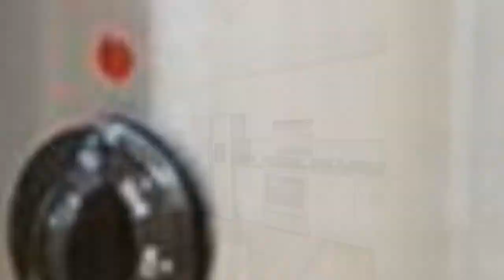75 Yellow Floor Kitchen With White Cabinets Design Ideas You'll Love ☆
0:00:00 - Intro
0:00:12 - Yellow Floor Kitchen With White Cabinets Design Ideas You'll Love: Inspirations 1 to 25
0:03:03 - Yellow Floor Kitchen With White Cabinets Design Ideas You'll Love: Inspirations 26 to 50
0:06:07 - Yellow Floor Kitchen With White Cabinets Design Ideas You'll Love: Inspirations 51 to 75